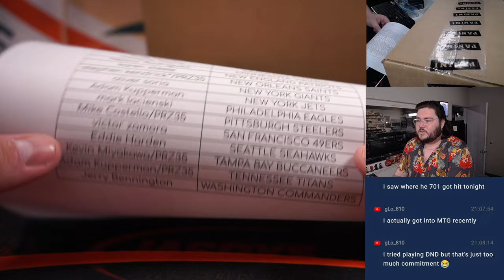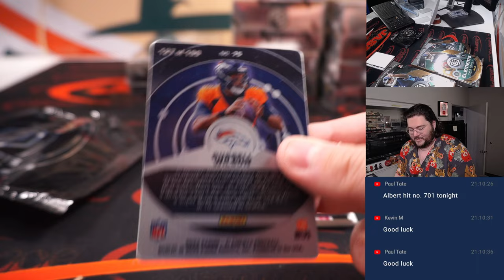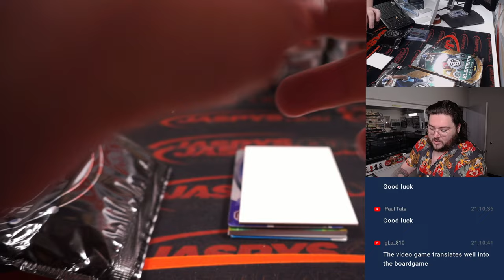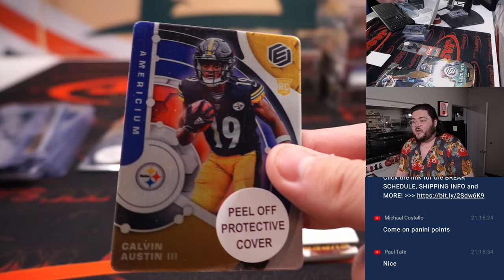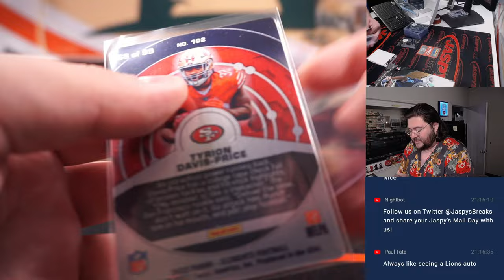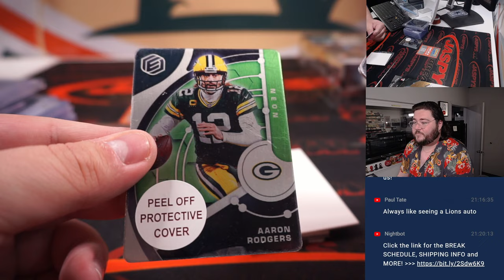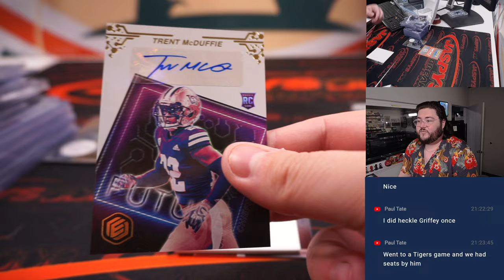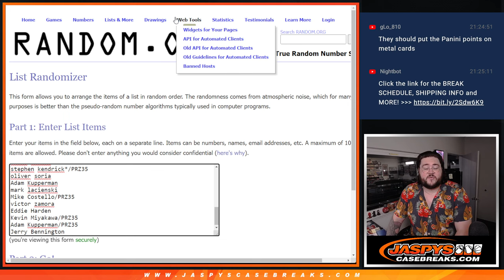F 9.30.22: 2022 PANINI ELEMENTS FOOTBALL 6-BOX 1/2 CASE BREAK #5 *PYT*